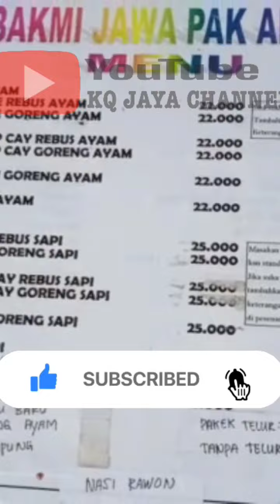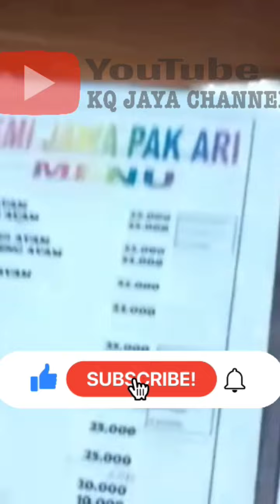Bakmi Jawa Pak Ari, Jogjakarta